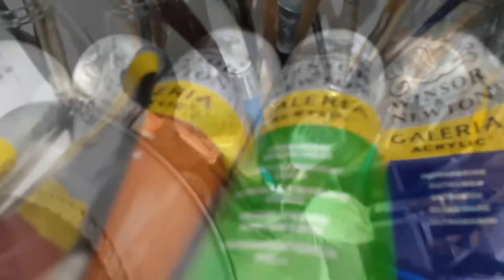TIME LAPSE PAINTING – DANDELION, POPPY, SUNSET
TIME-LAPSE ACRYLIC PAINTING - DANDELION, POPPY, SUNSET
This time-lapse acrylic painting of the dandelion and poppy holds a special meaning. The dandelion is the flower that represents the children of military families. It was chosen because just like the flower it is often blown across great distances and it still has the ability to grow into a resilient and bright flower.   The poppy is the flower that represents the sacrifices that our military members, past and present, freely offer up to protect us all. Putting both of these flowers together in this painting is for all those military children you have grown up and served in the military.